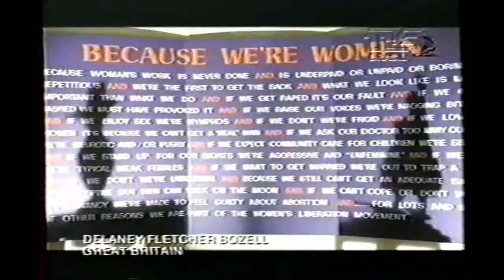Programa Intervalo TVE - Internacional 002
Programa Intervalo - TVE - Os melhores comerciais nacionais e internacionais premiados em festivais no mundo todo. Anos 90